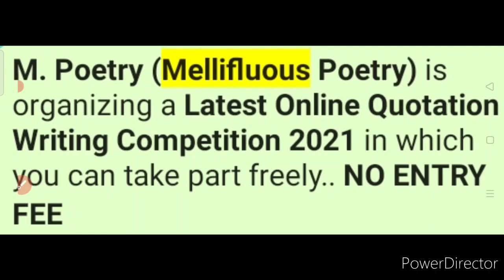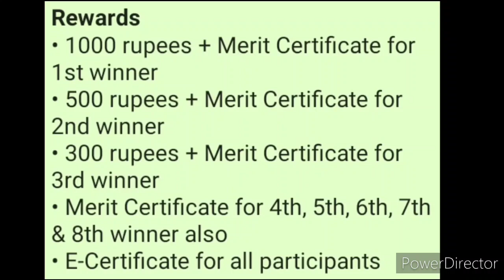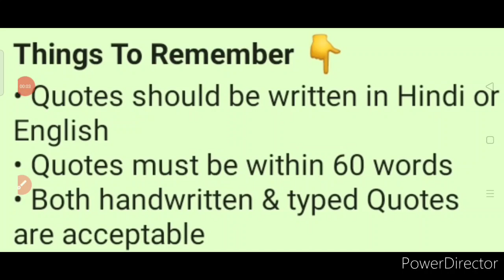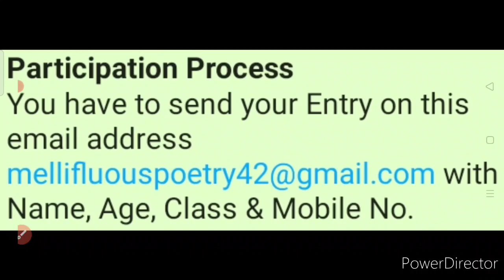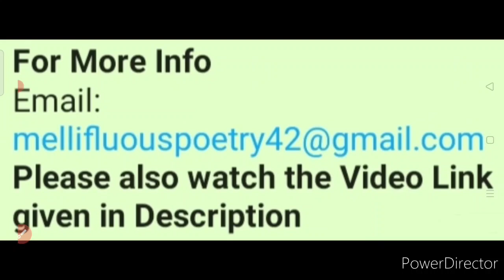Free Online Quotation Writing Competition 2021 | No Age Limit | Cash Money & Merit Certificate